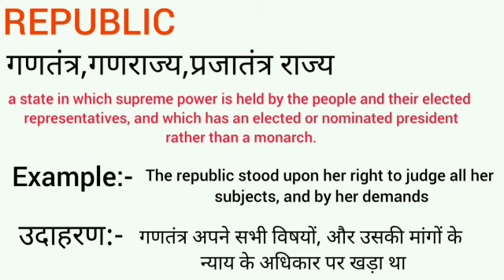Republic meaning in hindi || republic ka matlab kya hota hai || word meaning english to hindi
republic meaning in hindi
republic ka matlab kya hota hai
english to hindi
word meaning
what republic
republic का हिंदी अर्थ